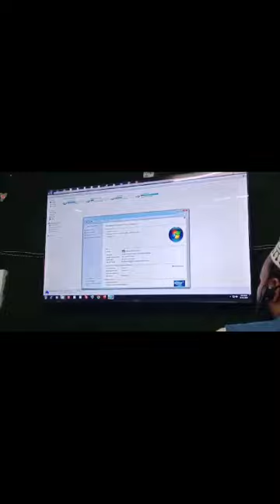R Vlogs 92 @Mene aaj class room mein Kya kya sikha @